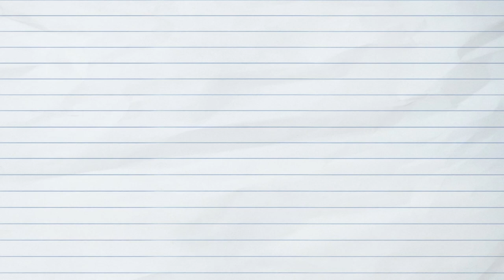PAW PATROL READY FOR ACTION! | HELLO BINBIN